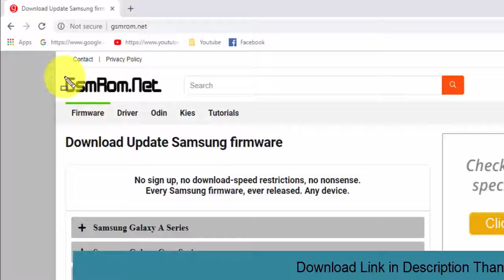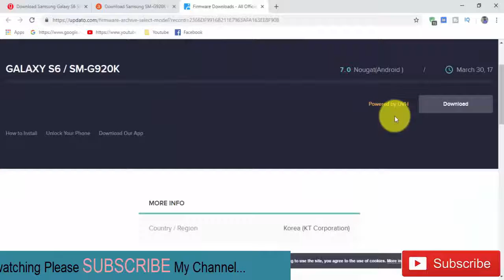Download Samsung Galaxy S6 SM-G920K Stock Rom ! Official Firmware Update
In this Website (gsmrom.net) we have managed to share the Original Samsung Stock Rom (firmware) for all the available Samsung Devices. we will give you a tutorial on how to update the firmware of your Samsung Galaxy S6 SM-G920K.

Required for this is:
- your Galaxy S6 SM-G920K, with at least 30 percent charge.